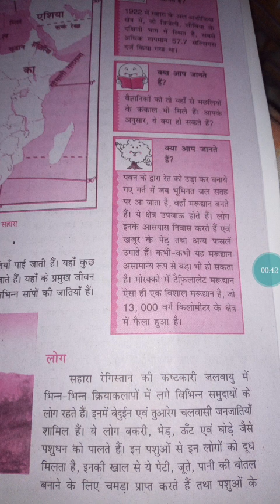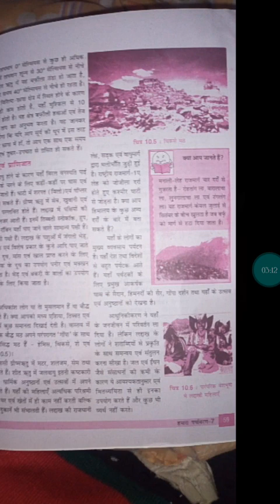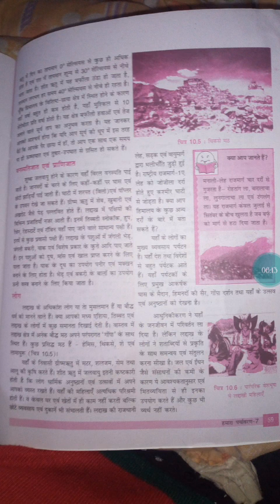रेगिस्तान में जीवन part 2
Class 7
Sub ss
Geo
 Chapter 10
 रेगिस्तान में जीवन